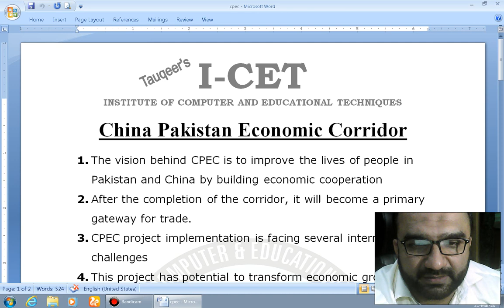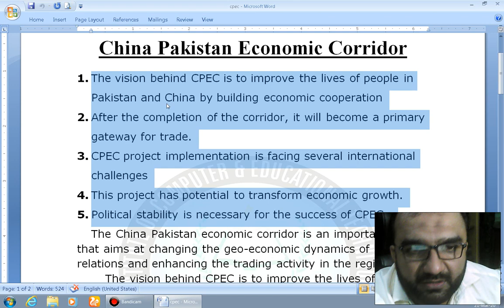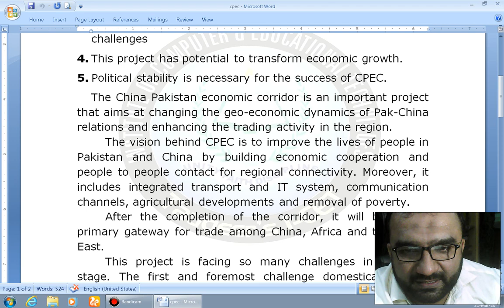CPEC Essay in English | CPEC essay with outlines | China Pakistan Economic Corridor Video 1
B.A English important essay with proper outlines which helps student to obtain maximum marks in examination. China Pakistan Economic Corridor. The China Pakistan economic corridor is an important project that aims at changing the geo-economic dynamics of Pak-China relations and enhancing the trading activity in the region.

To Buy BA English Notes call on: 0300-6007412 , 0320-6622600